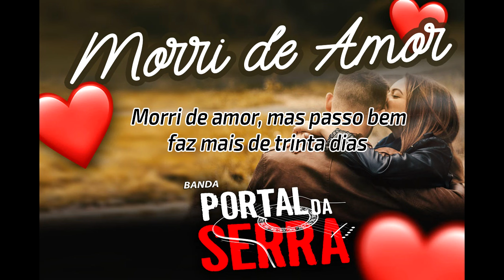Banda Portal da Serra - MORRI DE AMOR (Vídeo Lyrics)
Contatos:
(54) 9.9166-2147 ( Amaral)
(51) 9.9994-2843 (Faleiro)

MORRI DE AMOR - Banda Portal da Serra

Quando a gente terminou
Passei uns perrengues
Não saía mais do quarto
Eu fiquei doente
Saudade apertava mais
Que rolo compressor
Aí que eu vi o que
É morrer de amor

{  Mas nada que umas
Cachaça errada
E umas boca não resolva
Demorou um certo tempo
Ainda bem que o tempo voa

{  Morri de amor mas passo bem
Coração levou na cara
E não se apega a mais ninguém
Faz mais de 30 dias
Que eu não choro igual neném }  - Bis  - Ref:

Composição: Montenegro / Moura / Shylton Fernandes / Tonico